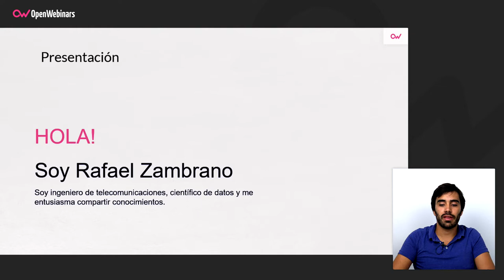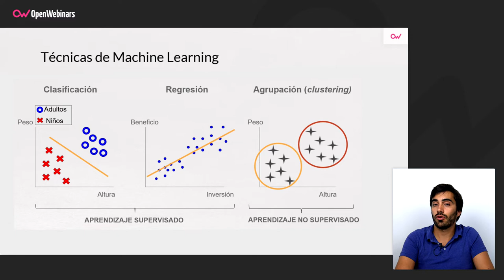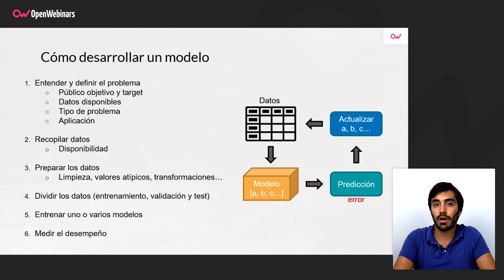MODELOS DE MACHINE LEARNING